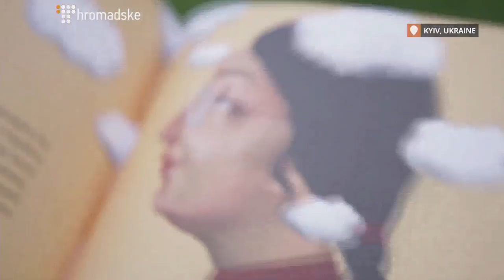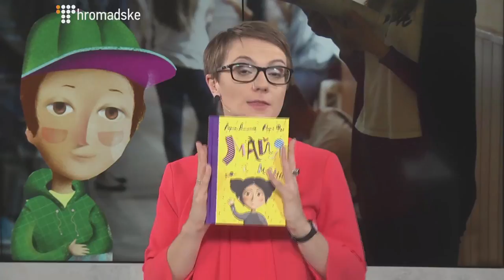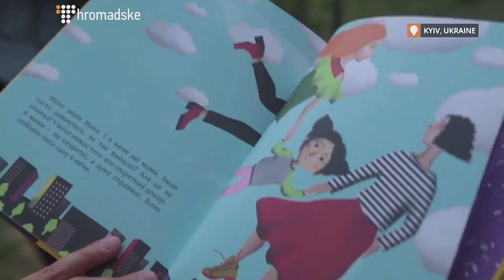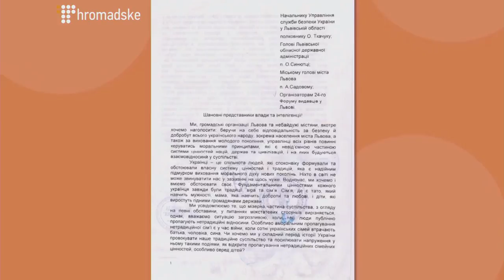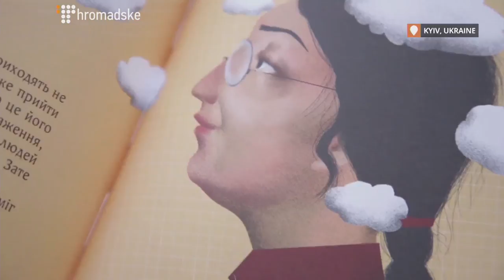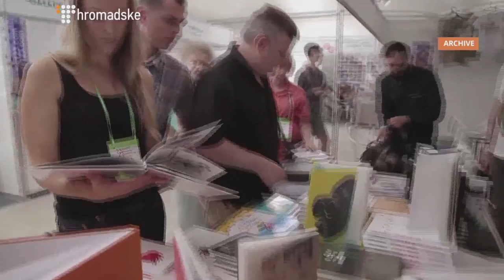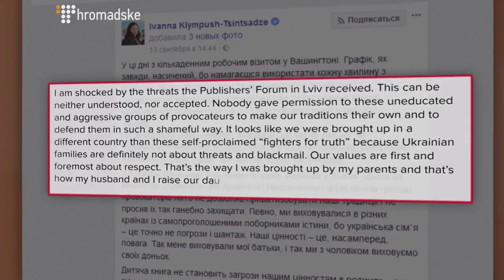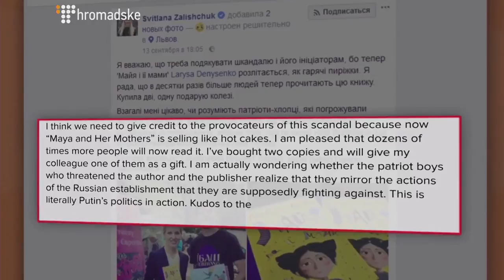The Sunday Show: Global Experts Chart Ukraine’s Future, Military Exercises, and Teaching Tolerance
✅ “Next Year in Yalta”: Leaders and Experts Debate Ukraine’s Future
Experts Opine On Ukraine

On September 15-16, political leaders, government officials, and experts from around the world converged on Ukraine for the annual Yalta European Strategy conference, held in Kyiv. There, they discussed and debated the key challenges facing Ukraine: the war with Russia, fighting corruption, and promoting reforms. Hromadske was on site to find out what some of the world’s top policy minds think about Ukraine’s future.

✅ Planes, Trains, and Tanks: Russia-Belarus Military Exercises Scare Neighbors
Military Exercises Spark Fear

On September 14 Russia and Belarus began their joint military exercises known as Zapad-2017. While both countries insist that the exercises are defensive in nature, the presence of nearly 13 thousand armed soldiers so close to Europe has provoked concern from neighbouring countries. But what does Zapad-2017 mean for Belarus? For an inside look, Hromadske talks to editor-in-chief of Euroradio Viktor Malishevsky

Viktor Malishevsky,
Editor-in-Chief of Euroradio

✅ Maya and Her Mothers: Children’s Book Provokes Right-Wing Backlash
Controversial Kids Book

It was intended to be a children’s book highlighting different types of families and promoting acceptance of people from different backgrounds. But on September 15, the book’s author, Ukrainian writer and human rights activist Larysa Denysenko, had to cancel part of the book launch in Lviv after receiving numerous threats from Ukrainian far-right organizations. The backlash stemmed from a few sentences describing a girl raised by a same-sex couple and two siblings conceived through artificial insemination. Opponents claim that the book forces upon children “destructive principles that are contrary to values and traditions formed in Ukrainian families.”

✅ Eastern Europe: As Illiberal Forces Grow, So Do Tensions
Europe And Its Discontents

Both Poland and Hungary, key countries in the Eastern European region, are led by governments that have a fraught relationship with democratic values. This, alongside the United Kingdom’s Brexit referendum and the refugee crisis, has placed increasing strains on the European Union. What does this mean for the EU? And in what direction is Eastern Europe heading? Hromadske spoke with Wojciech Przybylski, editor-in-chief of Visegrad Insight, to find out.

Wojciech Przybylski
editor-in-chief at Visegrad Insight

Hosts:
Nataliya Gumenyuk